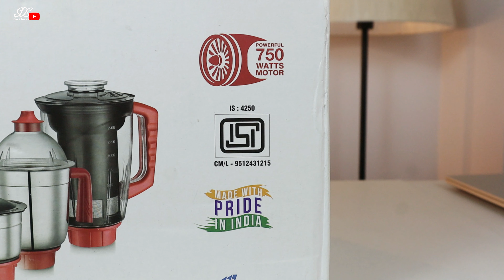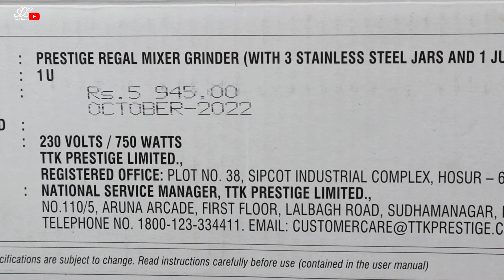Prestige Regal 4 jar Mixer A to Z True Test & Review | Regal 750 w Free Serviece | Suahanta Roy SDS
NOTIC:
(Please check the goods quality carefully before purchasing. I will not be responsible for any problems with the goods you purchase after watching my video)

Product link,
Regal Mixey with juice jar
without juice jar
Prestige Iris 750w
Endura 1000w
Prestige express Mini mixer

You can contact TTK Prestige customer care for Prestige appliances by calling or , or by emailing